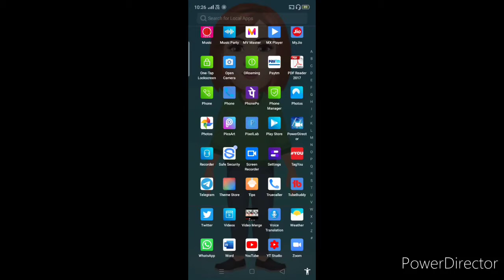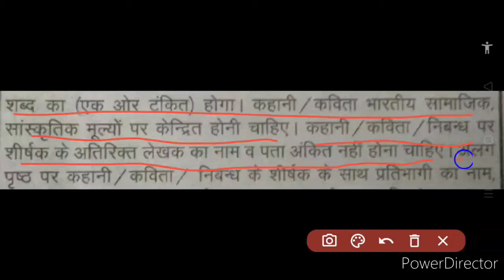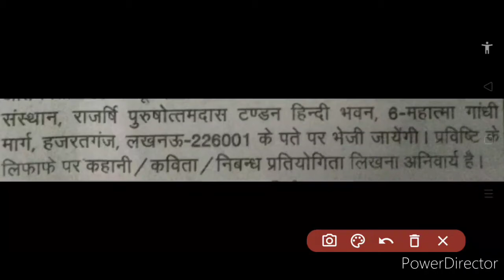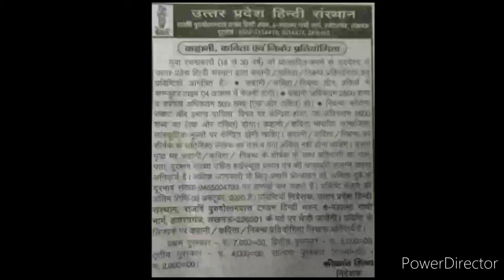New कहानी कविता और निबंध प्रतियोगिता 2020 में Participate करके जीते हजारों के ईनाम💰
Hi dearest viewers and subscribers, your most welcome back once again like forever to my and your "Kavita Is Here" YouTube channel where you're getting to know educational updates nowadays.. Hoping that you have understood the content of this video through title and thumbnail, I request you to kindly watch this video fully and carefully from beginning to end..❤️🙏🌹